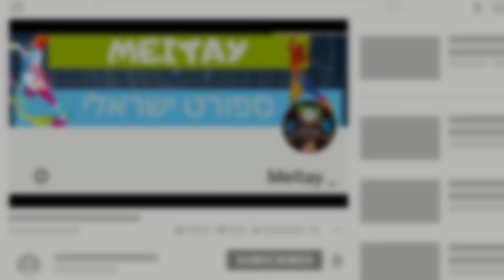פוקוס על● דניאל סונדגרן ופייר קורנו● הופעת בכורה● אלוף האלופים 2022/23 HD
כל הנגיעות, כל התאקלים וכל המאבקים של שני מגני הרכש של האלופה, שרשמו הופעת בכורה במדיה ונראו מצוין. מי הרשים אתכם יותר והאם לדעתכם שניהם בינגו? כתבו לנו בתגובות כאן למטה 👇 אהבתם את הסרטון הזה? שתפו עם חברים ואל תשכחו לתת לייק ולהירשם לערוץ שלנו אם אתם רוצים עוד תוכן כזה 🤗